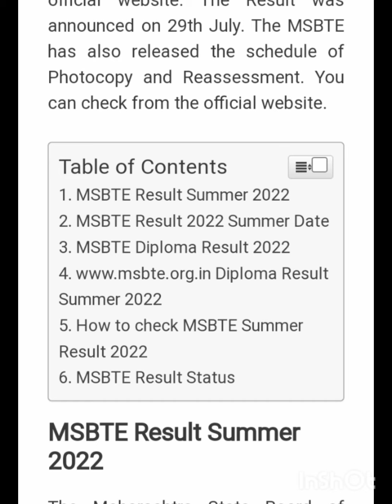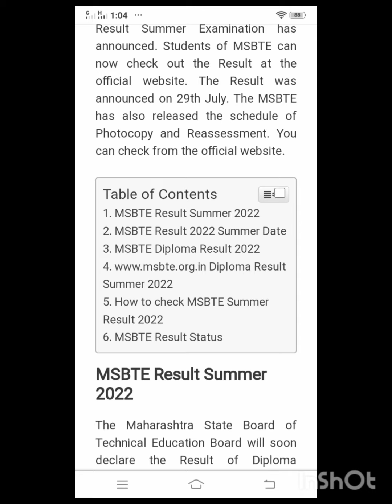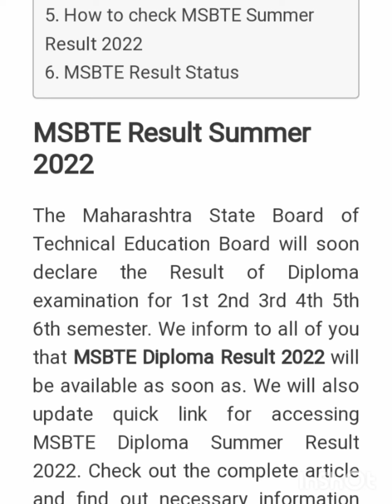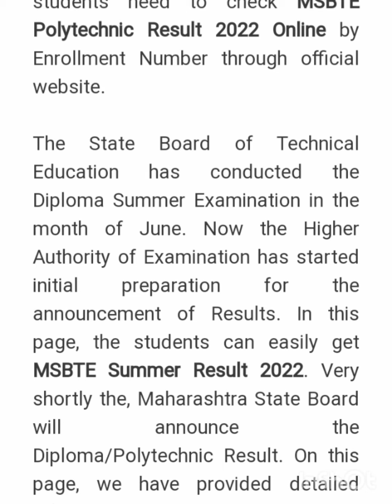MSBTE Low Percentage % Problem Re-exam Date 👆Msbte new update